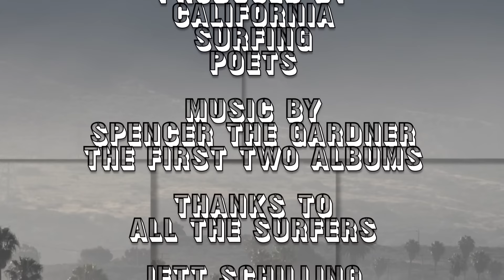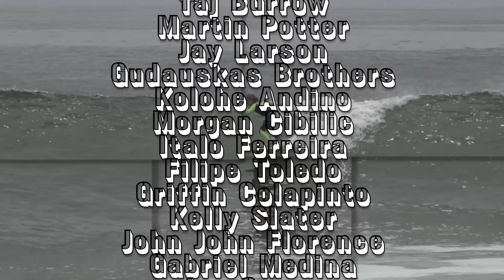California Surfing Trestles (FULL MOVIE) Italo Ferreira, Mick Fanning, Kelly Slater, Kolohe Andino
Lowers is the best spot in the world for high-octane surfing.

Trestles has perfect left and right peaks created for airs and sick new surfing moves.

Witness the best surfers in the world destroys the waves at Trestles. If you like high performance surfing then you will love California Surfing Trestles the movie!

Italo Ferreira, Mick Fanning, Kelly Slater, Gabriel Medina, Kolohe Andino, Taylor Knox, John John Florence, Filipe Toledo, Griffin Colapinto